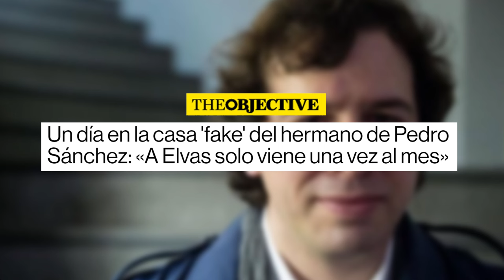🔴Un día en la casa 'fake' del hermano de Pedro Sánchez: «A Elvas solo viene una vez al mes»🔴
En este video, te llevamos a un día en la casa "fake" del hermano de Pedro Sánchez. Descubre detalles sobre la vida de Elvas y su rutina mensual. ¡No te lo pierdas en distritotv!